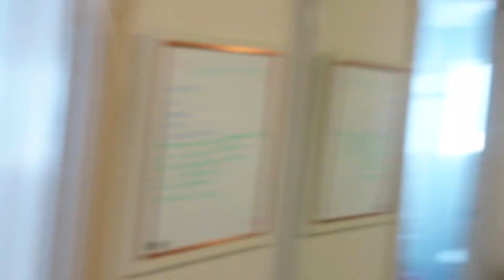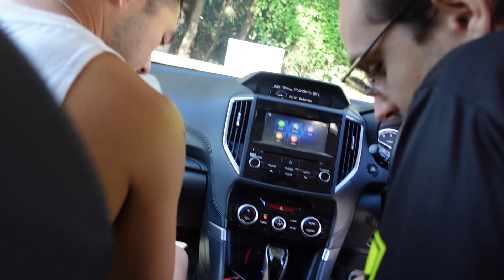Beach Day with my Cousins; snorkelling, beach hopping, boogie boarding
hey guys, come along with me and my cousins on a beach adventure day in Sydney. We went to 3 different beaches where we snorkelled, boogie boarded, swam and tanned. It was so much fun!

NEW VIDEOS EVERY SECOND FRIDAY

- Aleicia

0:00 Intro
1:12 Maccas Stop
2:26 Curl Curl Beach
3:42 Shelly Beach
5:49 Lunch
6:48 Manly Beach
9:58 Dinner